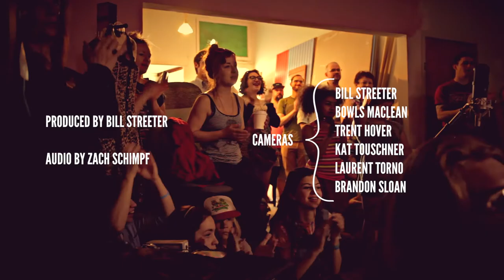Middle Class Fashion - "Golden Rose"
Middle Class Fashion has been enchanting their fans with their sweet sweet pop sounds for a few years now. They've even had a song featured on This American Life. This song was performed accoustically but you should check out their music on iTunes to hear the electric version of "Golden Rose" from their album Jungle. You can find their tour dates and full bio

Velvet Elvis is a punk rock vintage clothing (and more) store on Cherokee Street.

Directed By Bill Streeter
A Hydraulic Pictures Production